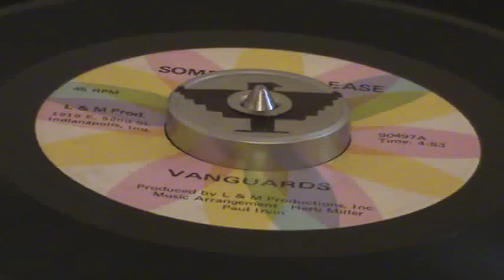VANGUARDS "L&M"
Indianapolis 1968..Somebody Please first press and long version. N-Joy